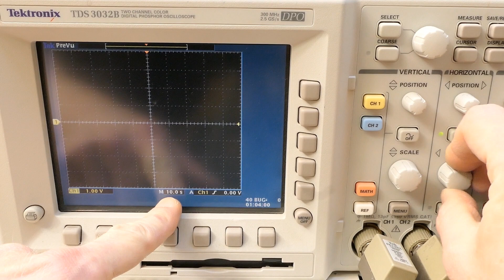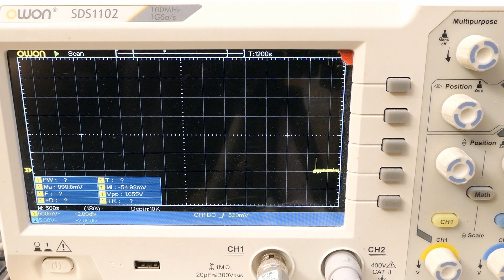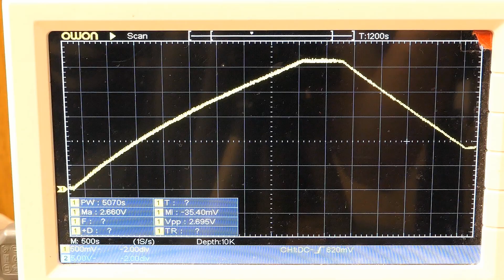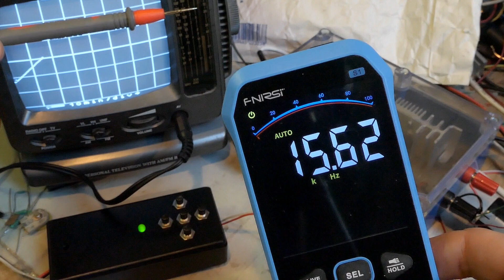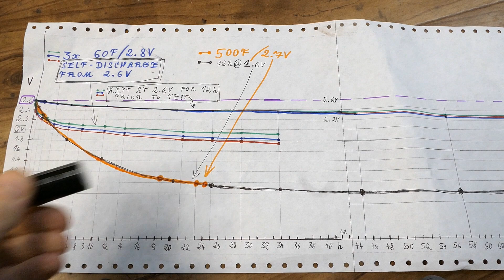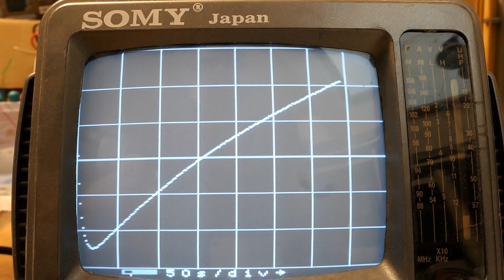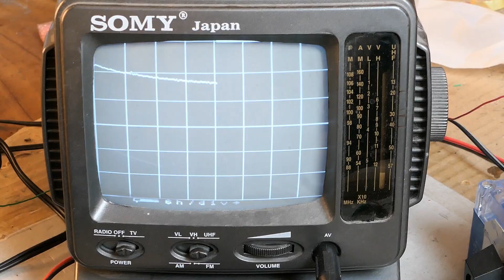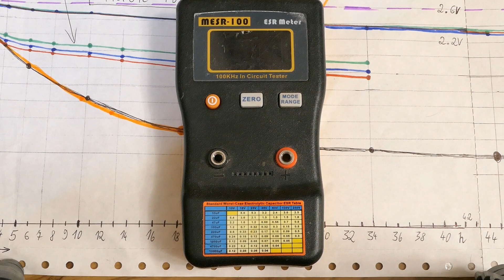Supercapacitor experiments (charge, discharge and self-discharge curves)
Recording the voltage curves during constant current charging and discharging, resistive discharging and self-discharging of various supercapacitors from eBay and from a trusted supplier using a digital oscilloscope and a DIY oscilloscope. Memory effect / forming supercapacitors. Some calculations and ESR measurements.